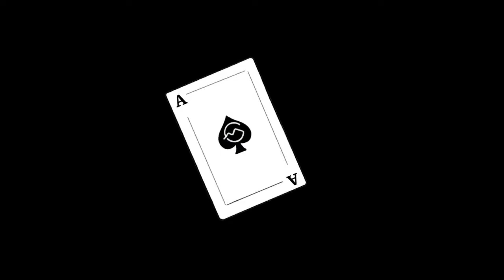Aces' Worship | God Who Saves (You Alone)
An Aces' Original - God Who Saves (You Alone)
Performed by JM and Asher
Shot at the Good News Sanctuary, Baguio City